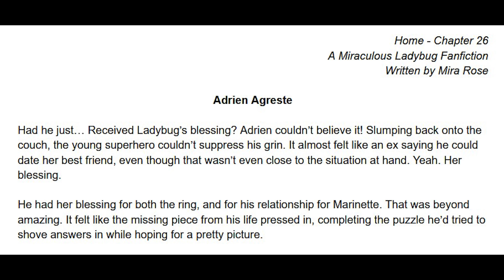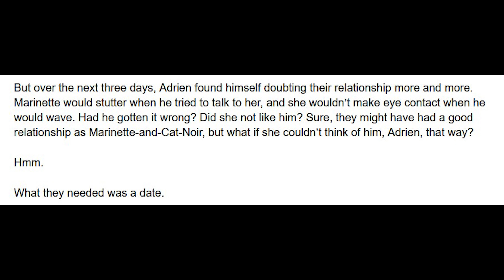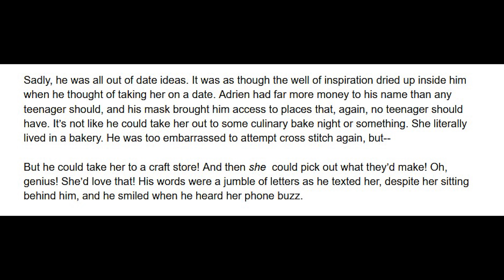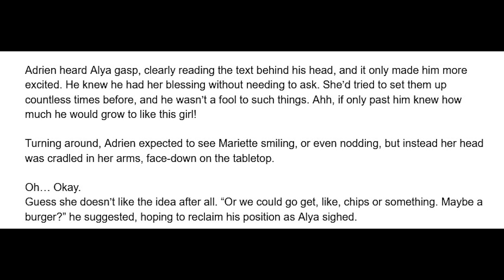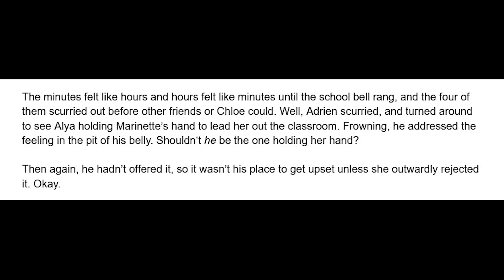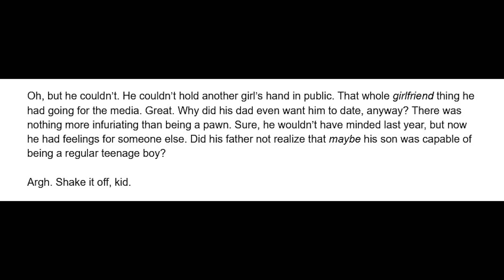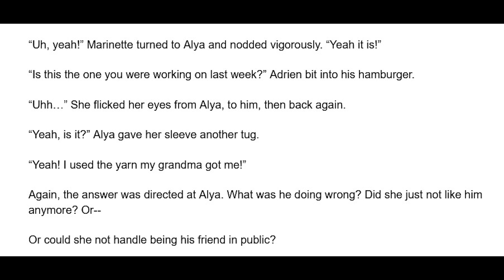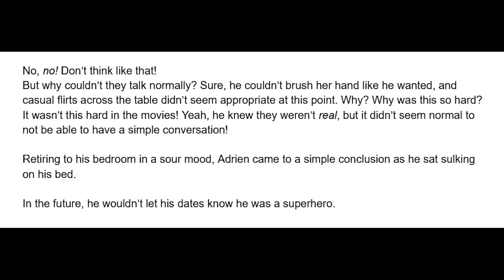Home - Chapter 26 (MariChat, Awkward Marinette, Group Date) A Miraculous Ladybug Fanfiction/audiofic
Adrien goes on a group date with Marinette, but something's a little... Off - A Miraculous Ladybug fanfiction read aloud.